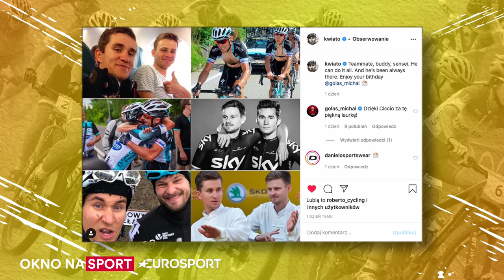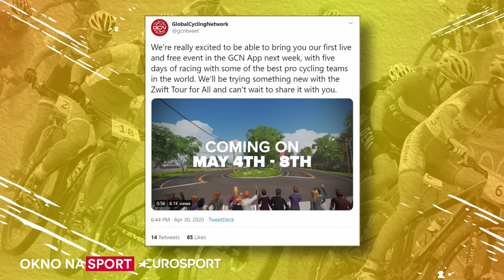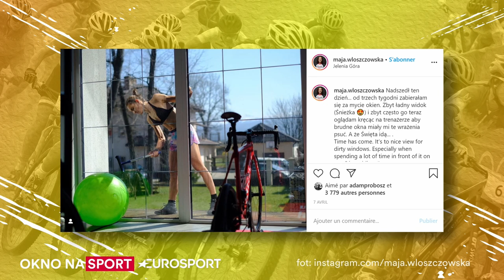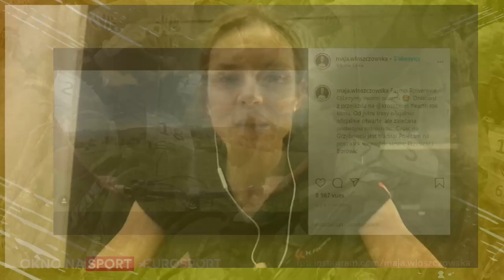Maja Włoszczowska - dwukrotna wicemistrzyni olimpijska [Okno na sport #37]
Gościem dzisiejszego Okna na sport będzie kolarka górska - Maja Włoszczowska. Program poprowadzą eksperci Eurosportu: Adam Probosz i Tomasz Jaroński.
Przygotujcie pytania i widzimy się o 21:00!